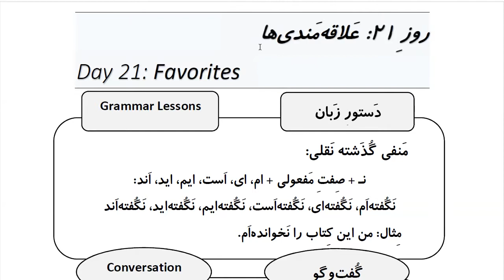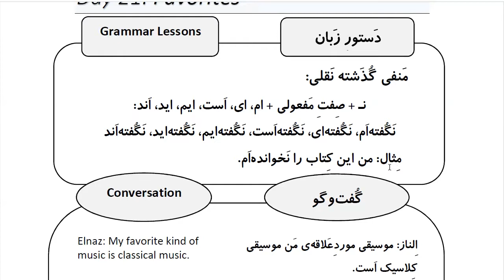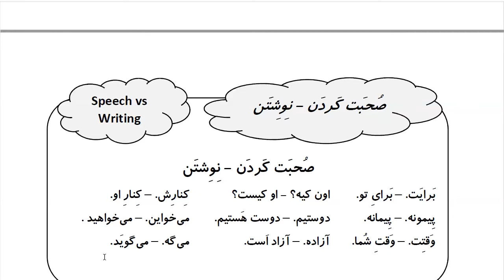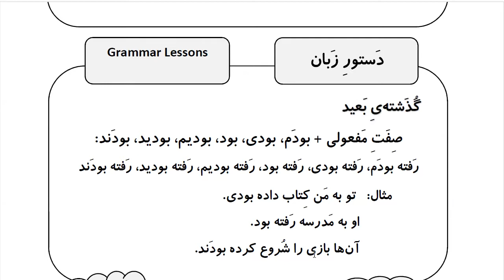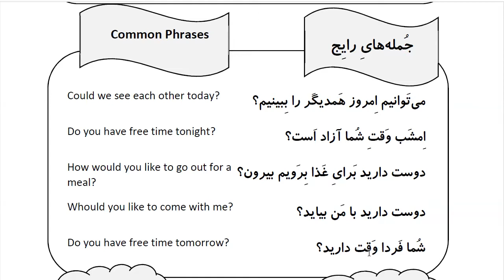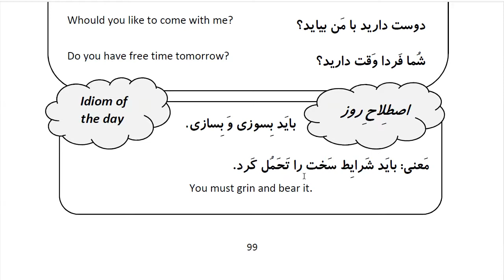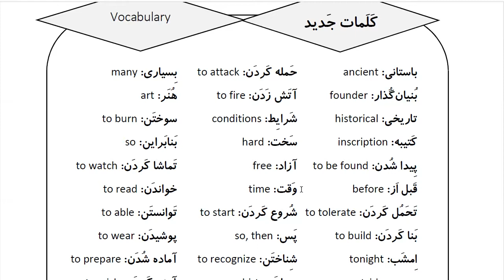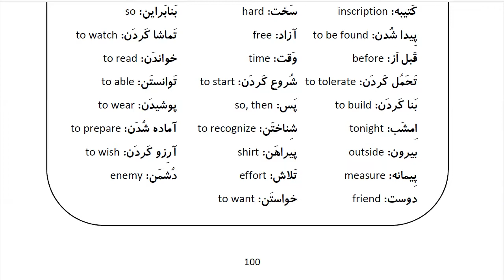Learn Farsi in 100 Days: Day 21: Favorites علاقه مندی ها